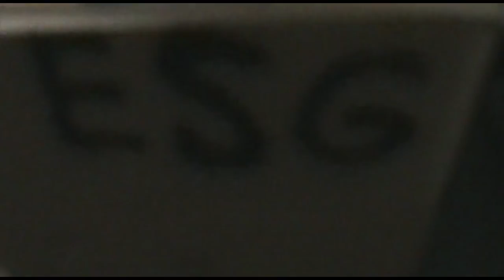Exploring The School